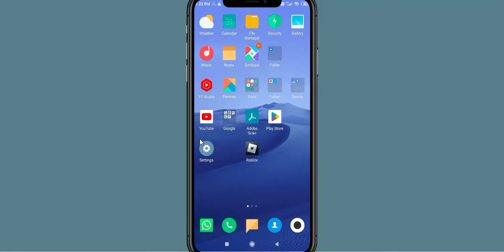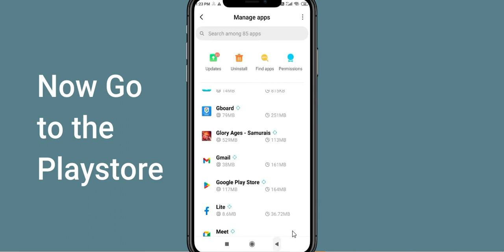How To Fix Glory Ages App Not Working | Glory Ages Not Open Problem | PSA 24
In today's Video i will show you How To Fix Glory Ages App Not Working Problem Android & Ios | Glory Ages  Not Open Problem. If you are receiving this problem then it will help you to get rid of this problem. Apart from that, if your Glory Ages  App unfortunately has stopped or keeps stopping then it will be very useful for you...